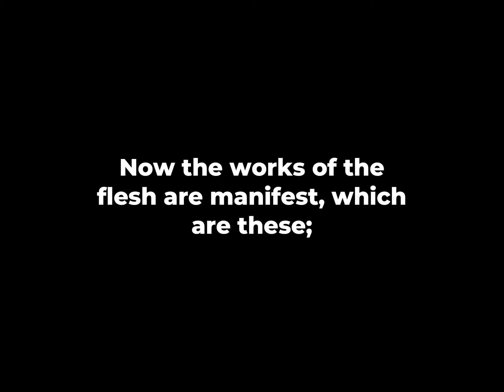THE CLOCK WATCHER - VIDEO 99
Video about a man who thought he had more time
*TIMESTAMPS*
00:02  The clock watcher
00:21  Times up
00:55  Soul leaves body
00:59  Gods waiting room
1:08  You!
1:11  You’re the reason I’m in this mess
1:15  its all your fault snake!
1:18  I did what you told me
1:21  now I have to explain to GOD!
1:30  God, I’m sorry
1:34  The snake told me to
1:38  I knew I was sinning
1:42  But I thought I had more time!
1:45  I never thought I’d be here so soon
1:48  I thought I had time to change my ways
1:53  I was thinking about being Good soon
1:58  I was about to stop!
2:02  Jesus please be my advocate
2:10  Galatians 5:19
2:12  the work of the flesh are these;
2:36  shall not inherit
2:38  The Kingdom of God

A young couple start a family in a highland castle then tragedy strikes….

The church inspector reminisces about the day he got married in the same church he has to inspect. He relives the day of his wedding

The devil has been locked up but today is the day of his release…